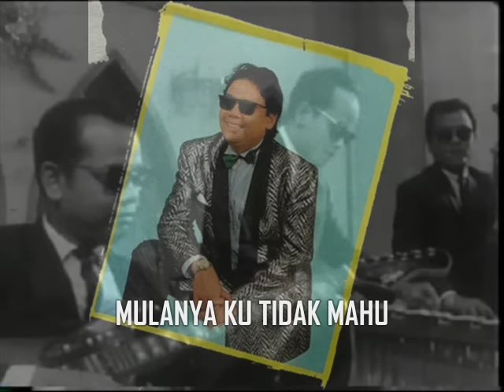M. Shariff - Happy Birthday